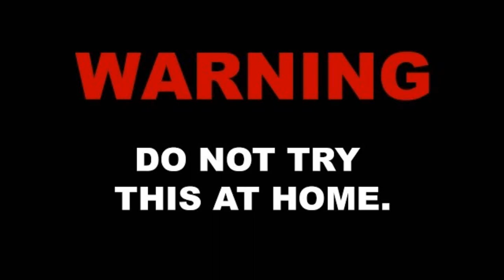EXPERIMENT: HAMMER vs MONITOR